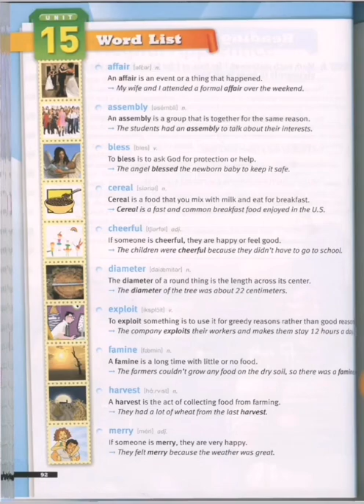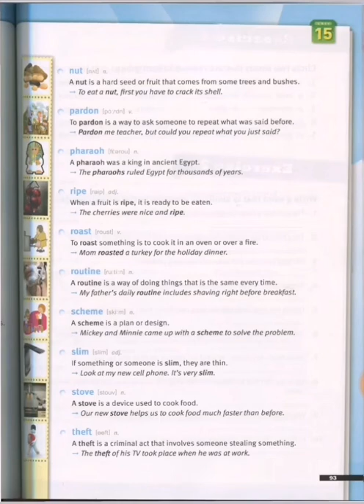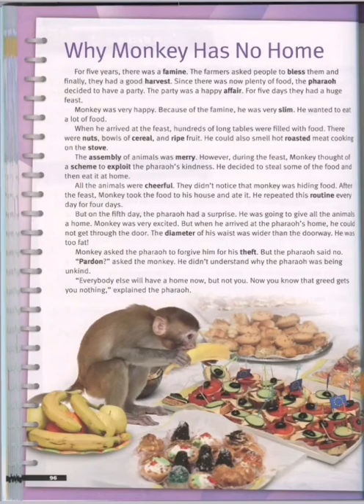Essential 3 Lesson 15 with Pashto meaning